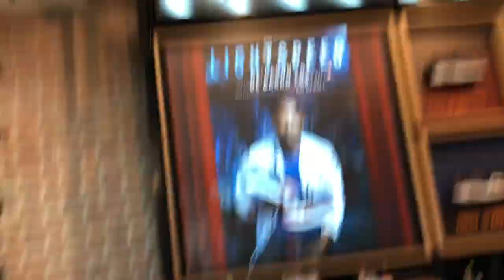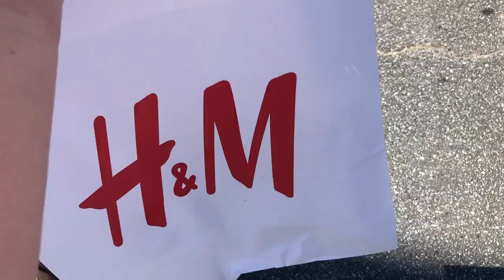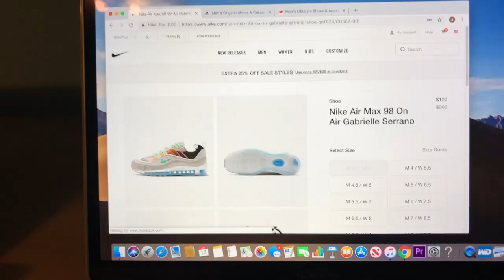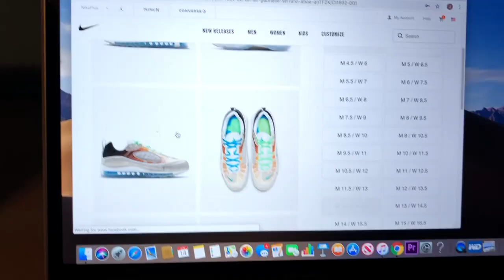FRIEND BUYS ME AN OUTFIT!!!